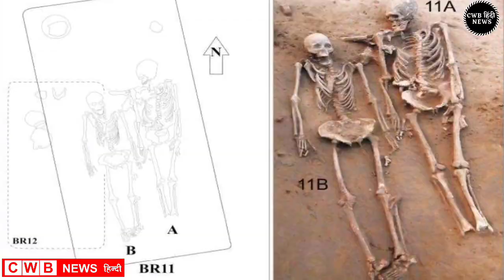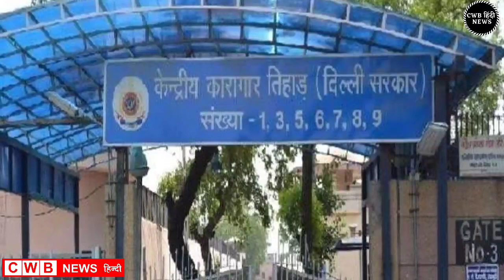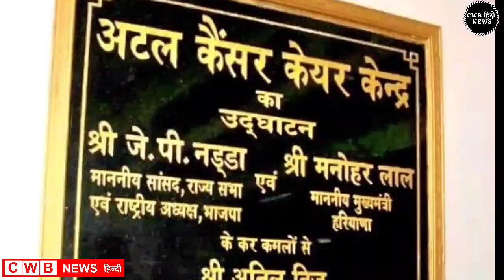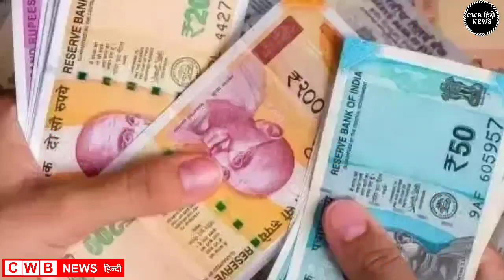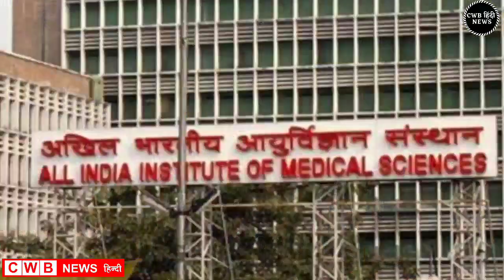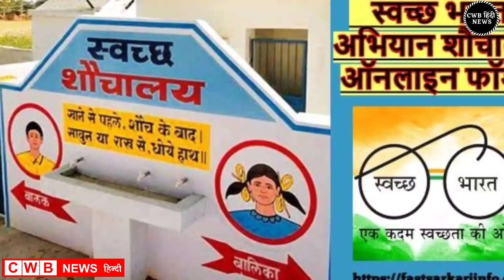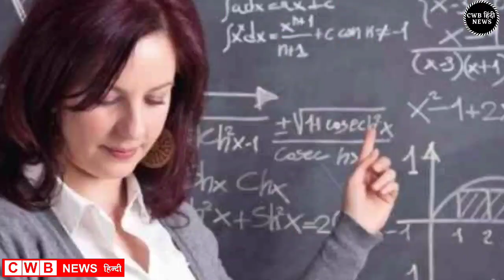Haryana Hindi News 10 || 10 May Hindi News || 10 मई हरियाणा की बड़ी खबरें || Nonstop Haryana || CWB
Aaj दिनांक 10May 2022 हरियाणा सुबह सवेरे Morning News, Hindi Haryana News, corona वायरस news , cwb_news 10_may_2022, Gold_Silver latest price, Petrol Disel Rate
Haryna_Local_News, हरियाणाप्रमुखसमाचार
May samachar

Nonstop_News || Fatafat khabren || today news || आज हरियाणा की ताजा ख़बरें || aaj ki news || din bhar ki news || News Headlines || 10 May || govnews

Smartphone  overview
हिंदी 10_May_2022 | Today_Breaking_News | मुख्य_समाचार | Today_News_headlines | 10_May_2022 modi video watch मौसम विभाग weather weather in today and tomorro 10 May 2022
Nonstop News|10 May 2022 आज की ताजा ख़बरें||News Headlines|mausam vibhag aaj weather,sbi,lic,mp  Breaking News ! Today 10_may_2022 के मुख्य समाचार हरियाणा बड़ी खबरें, PM Modi, Bank, Hindi news, SBI, Wehdar Hindi news, big news of the day news bulletin, 10_May 2022: Live watch today breaking news video here. Today Breaking News ! aaj ki taja khabar 10_मई _2022 हरियाणा के मुख्य समाचार बड़ी खबरें, PM Modi, SBI news, Bank | News aaj ki taza khabar today breaking news,cwb news news,modi speech today,latest,breaking news

10 MAY 2022 TODAY BREAKING NEWS CWB NEWS

Today Breaking News ! आज 10 may 2022 हरियाणा के मुख्य समाचार बड़ी खबरें, PM Modi,PF, Bank, ATM, CAB

Tuesday 10, May 2022 news
Today_Breaking_News ! आज 10 मई 2022 हरियाणा के मुख्य समाचार बड़ी खबरें, PM Modi ,PF,
10 May 2022 today breaking news new rules
Today Breaking News ! आज 10मई 2022 के मुख्य समाचार हरियाणा बड़ी खबरें, PM Modi,PF, Bank, SBI ATM,CAB
10 May 2022 cwb news
Today Breaking News ! आज 10 May 2022 के मुख्य समाचार बड़ी खबरें, सूर्यग्रहण PM Modi,Bank, SBI,CAB,RAILWAY NEWS, HDFC BANK, CANBANK NEWS
Today हरियाणा Breaking News ! आज 10 मई 2022के मुख्य समाचार बड़ी खबरें PM Modi, SBI, weather, Bank,
Nonstop News | आज हरियाणा की ताजा ख़बरें | News Headlines | 10 May 2022 | Fatafat khabren || today news
[WEATHER NEWS Today] 10may, 2022 का मौसम पूर्वानुमान